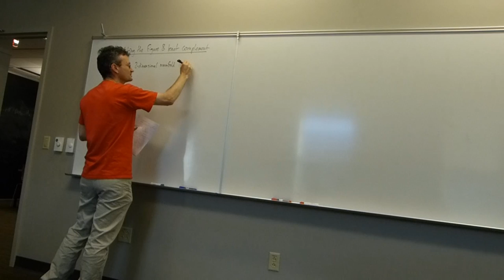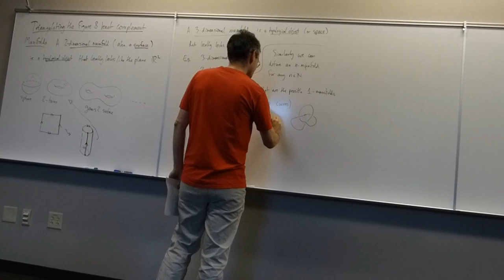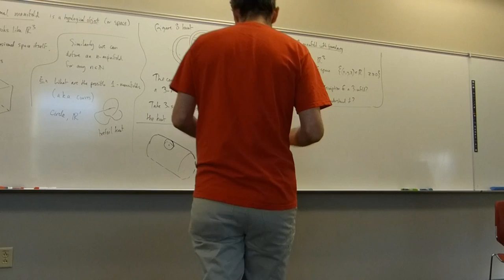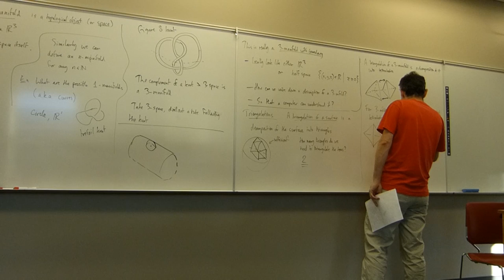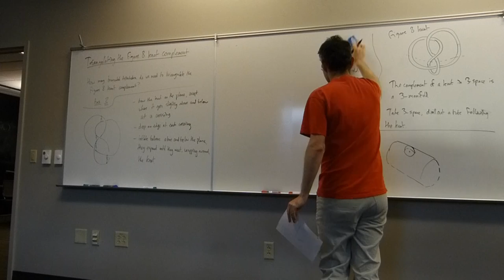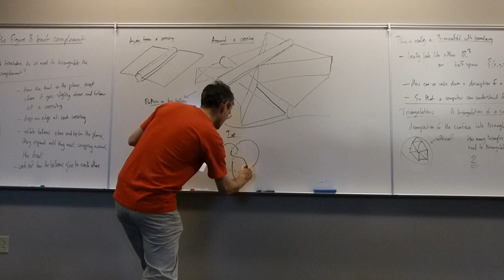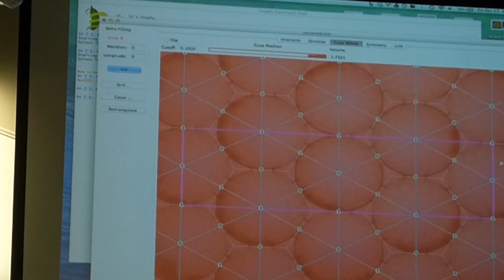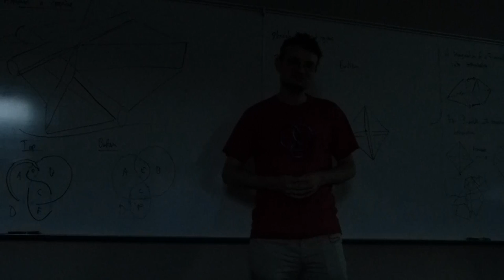Triangulating the figure 8 knot complement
This is a talk I gave at Colby College Department of Mathematics and Statistics about some of the basic ideas in my research area in  topology, triangulations of 3-manifolds. No background knowledge assumed.